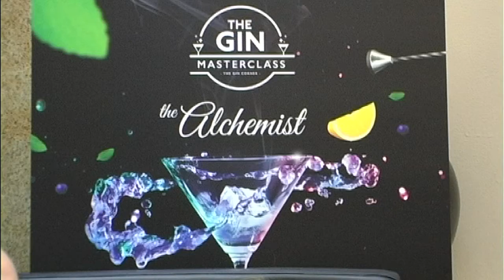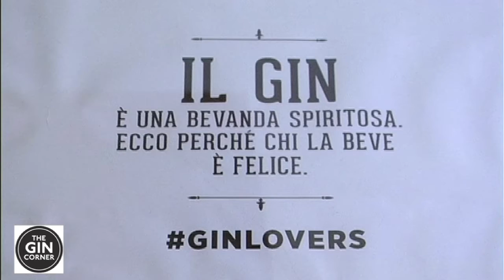THE GIN CORNER MAURO LOTTI